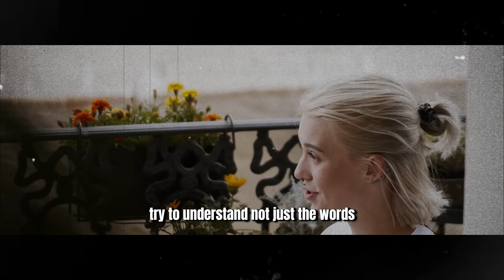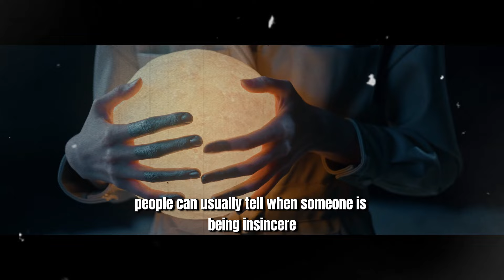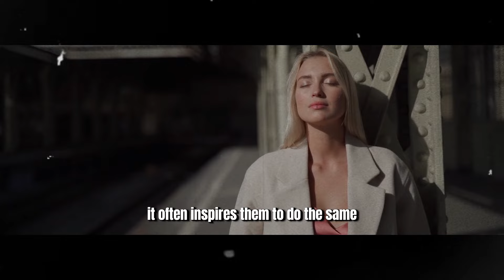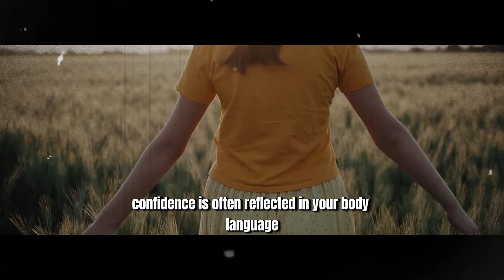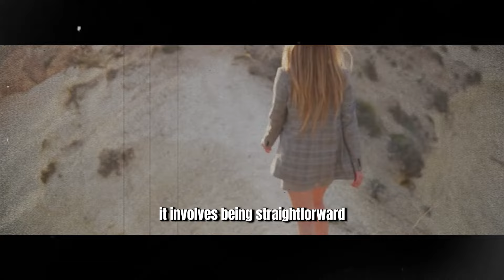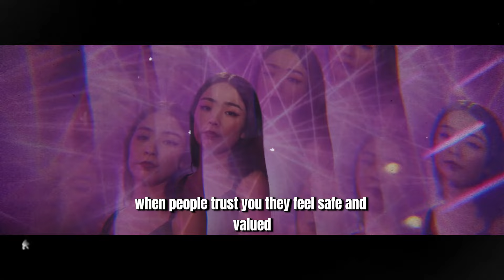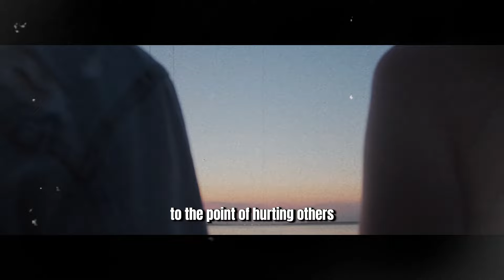Be Inevitably LOVED | 5 Rules to make anyone fall in LOVE with you | ( Must Watch) | Stoic Person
In this enlightening video, we reveal five essential rules to make anyone fall in love with you. By understanding and applying these principles, rooted in psychology and enhanced by stoic wisdom, you can create deep, lasting connections and become an irresistible presence in someone's life. 🧠✨

Stoic Person blends the timeless wisdom of stoicism with modern psychological insights to help you navigate relationships and life with greater understanding and empathy. 💪

In this video, you will learn:
🔹 Rule 1: Be Authentic: Genuine authenticity is incredibly attractive. How can you show your true self and build trust in your relationships? 🌟
🔹 Rule 2: Show Appreciation: Expressing gratitude and appreciation can strengthen emotional bonds. Do you regularly show appreciation for the people in your life? 💖
🔹 Rule 3: Practice Active Listening: Paying close attention to what someone says and showing that you value their words can create a strong connection. How can you improve your active listening skills? 🌿
🔹 Rule 4: Maintain Emotional Balance: Being emotionally stable and handling situations with calmness can make you more attractive. How do you stay emotionally balanced in challenging situations? 🧘‍♀️
🔹 Rule 5: Offer Support and Encouragement: Being supportive and encouraging can help someone feel more connected to you. In what ways can you offer genuine support and encouragement to others? 🌸

In this video, we cover:

Cultivating Authenticity: Techniques to be your true self and foster genuine relationships. 📚
Showing Appreciation: Tips on expressing gratitude and making others feel valued. 🗣️
Enhancing Listening Skills: Strategies to become a better listener and create deeper connections. 🧠
Emotional Stability: How to maintain calm and balance, especially in difficult situations. 💪
Providing Support: Ways to be a supportive and encouraging presence in someone's life. 🌺
Remember, the wisdom of stoicism teaches us to approach every relationship with empathy, respect, and authenticity. This video aims to help you understand and apply these five rules to become irresistibly loved and build meaningful connections. 🌿

Share your thoughts and experiences in the comments. We’d love to hear how these rules have helped improve your relationships. 💬